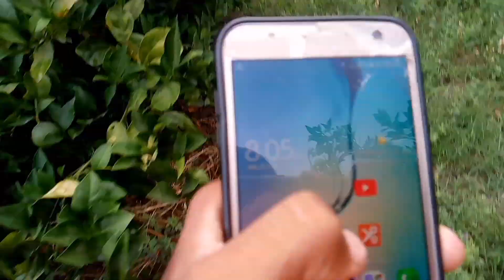Mera guan ma Tufan a gaya😱 Faslon ka bahut nuksan hua 😂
Mera guan ma Tufan a gaya😱 Faslon ka bahut nuksan hua 😂 popular tufan video very powerful tufan video village life crazy video please like and subscribe poplar tufan video tufan is crazy video crazy xyz mister india hacker ali vlogs v99 tv woodworking art tiny foods hindi zipo fact TANVEER bhi isar ahamad cheama 0.2 isar ahamad cheama short video viral kasa karta hai chal tv member Dar funny vella mounda Aliacrazy video crazy xyz mister india hacker ali vlogs v99 tv woodworking art tiny foods hindi zipo fact TANVEER bhi isar ahamad cheama 0.2 isar ahamad cheama short video viral kasa karta hai chal tv member Dar funny vella mounda vlogs number dar chal tv village cooking vella mounda 2 Ramzan family 2 vlogs video village video vlogs life village cooking kazar  Ahmad